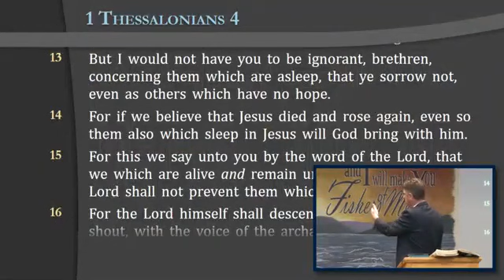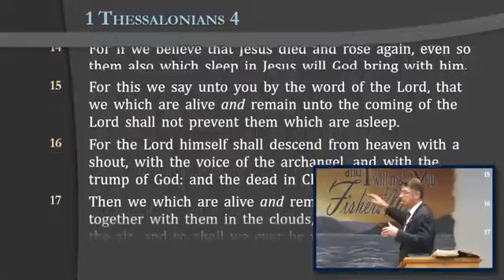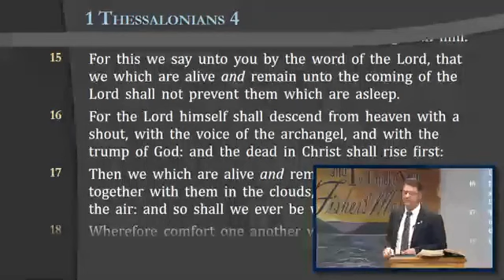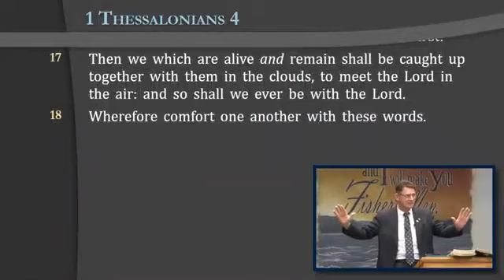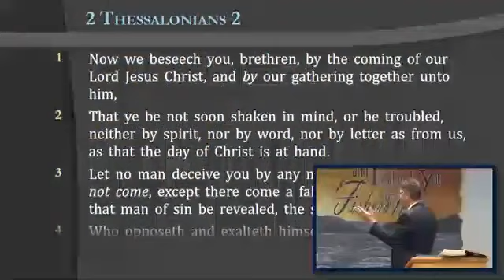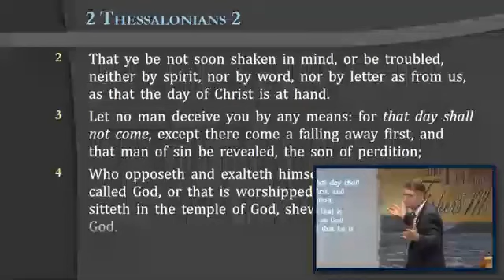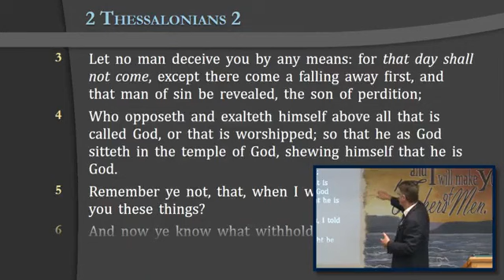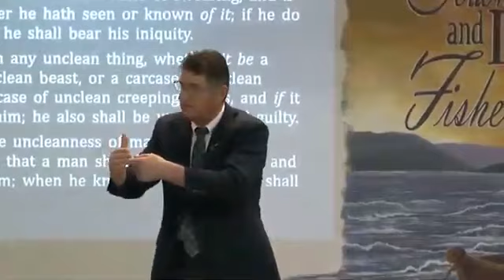The Coming of Christ - Reg Kelly Bible Class